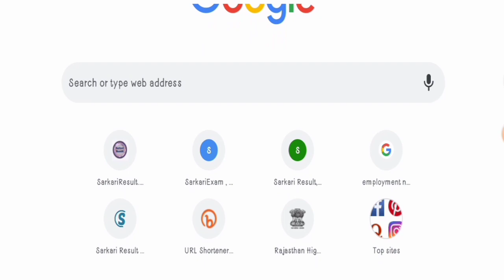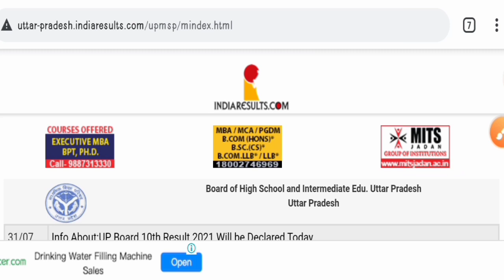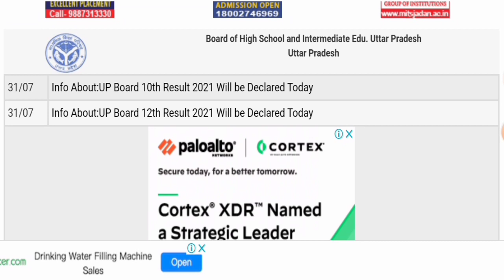UP board result 2021 | up board 10th result | up board 12th result 2021| up board result kaise dekhe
Hi

Dosto Aaj Ki Is Video Me Maine Aapko UP Board 10th 12th Result 2021 ke bare me bataya hai kaise aap naam se Result check kar sakte ho
Mujhe Ummeed Hai Aapko Ye Video Bahut Pasand Aayegi Thank you so much.